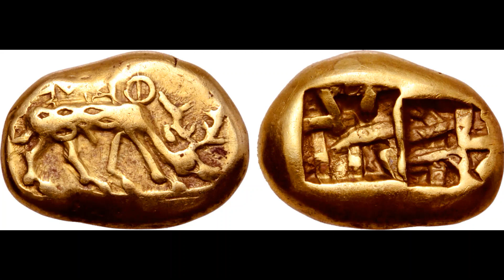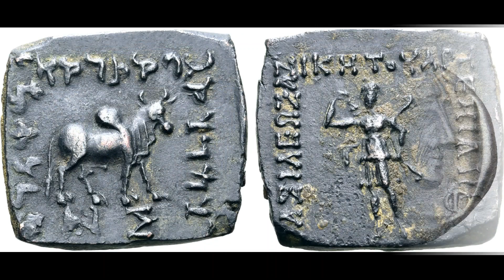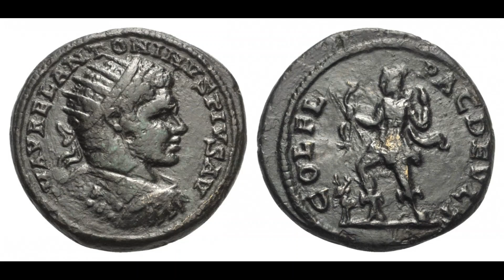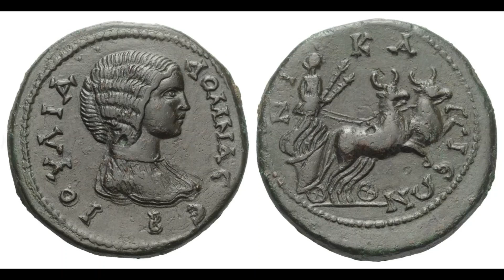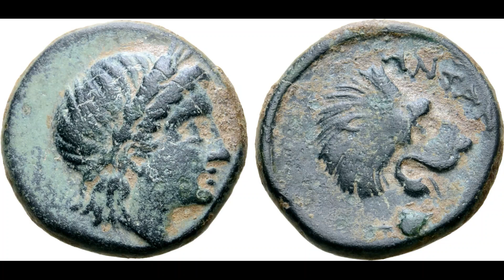Tanrıça Artemis'in Sikkeleri - ΝΟΜΙΣΜΑΤΑ ΤΗΣ Η ΘΕΑ ΑΡΤΕΜΙΣ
COINS OF THE GODDESS ARTEMIS

Zeus ve Leto'nun kızı, Tanrı Apollon'un ikiz kız kardeşi dağların ve ormanların kraliçesi, av tanrıçası, küçük çocukların ve hayvanların koruyucusu. Artemisia adı tanrıça Artemis'ten gelmektedir. Tanrıça Artemis yeminli bir bakireydi. Kendini inançlarına adamış ve ona saygısızlık edenleri cezalandırmıştır. Athena, Artemis ve Hestia tüm Tanrılara ve insanlara boyun eğdiren Tanrıça Afrodit'in üzerinde hiçbir gücünün olmadığı tek tanrıçalardır.

Ephesos - Efes şehri, tanrıça Artemis'e adanmıştır. Antik Atina nasıl Akropolis üzerindeki Parthenon ile yüceltildiyse, Efes de Artemision ile yüceltilmiştir. Efes antik kenti sikkelerinde görülen geyik Tanrıça Artemis'in kutsal hayvanı, yine aynı şekilde Efes sikkelerinde görülen palmiye ağacı ise Delos adasında Artemis'in palmiye ağacı altındaki doğumuna atıftır. Geyik tasvirleri Artemis ile ilişkilendirilir. Artemis Roma mitolojisinde Diana olarak anılır.